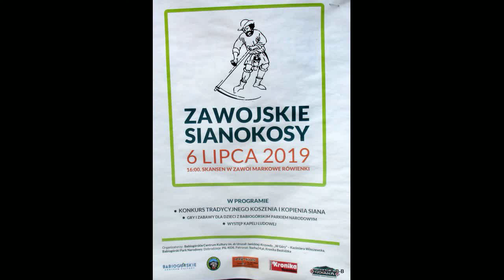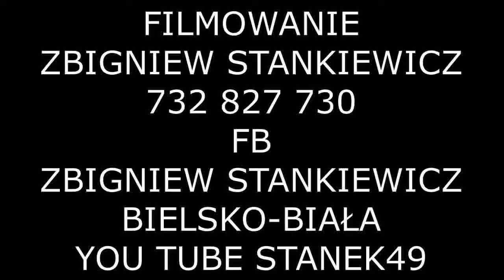STANEK49 GRABIE FRANCISZEK KLIMASA ZAWOJA 2019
CIEKAWOSTKI